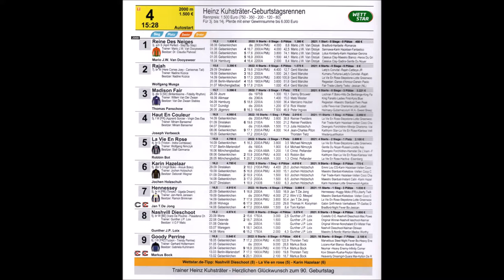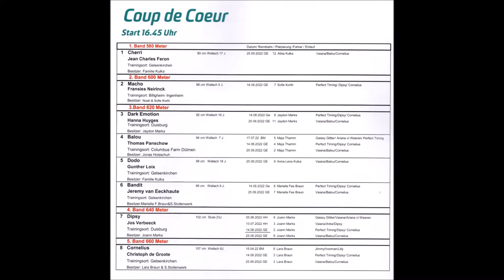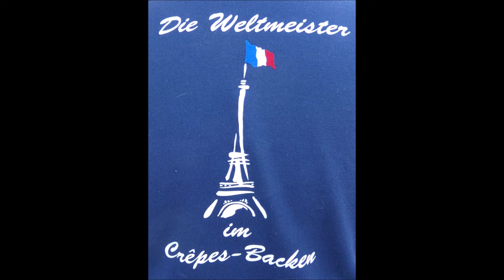Trabrennbahn Gelsenkirchen Coup de Coeur Minitraber am 09.10.2022 Cornelius mit Christoph de Groote